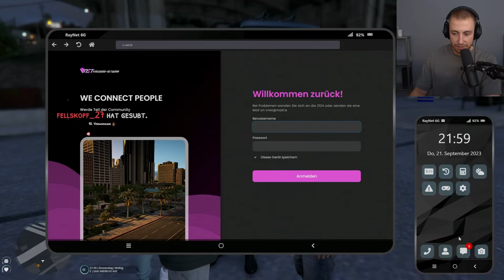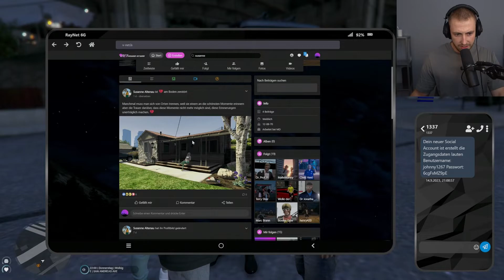Opa Laser | GTA RP | Sektor #40